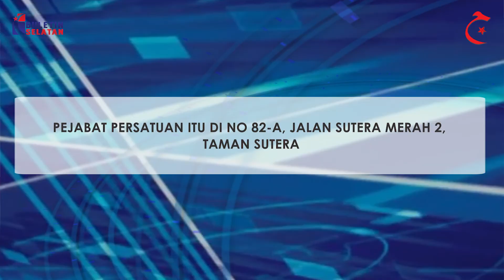Buletin Selatan : 13 Disember 2014